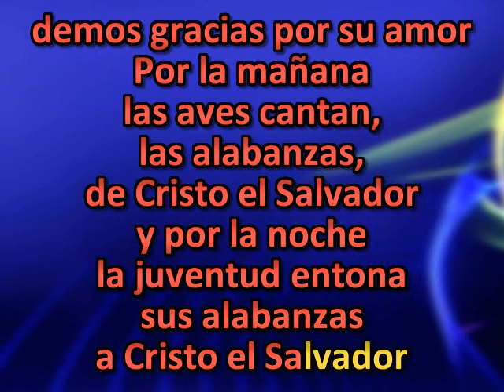Demos gracias al Señor